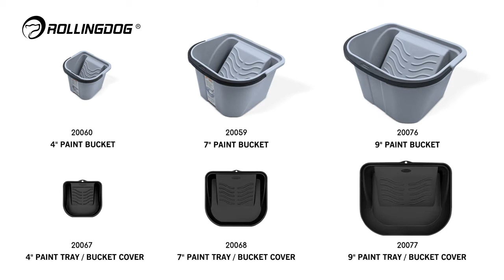ROLLINGDOG Painter-Pro bucket with Lid / Tray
The paint bucket with a lid that allows you to keep paint inside for several days without losing moister. Use the lid as a separate tray for more versatility. Line with simple plastic bag for easy pour back of paint and simple cleanup. Different sizes available.